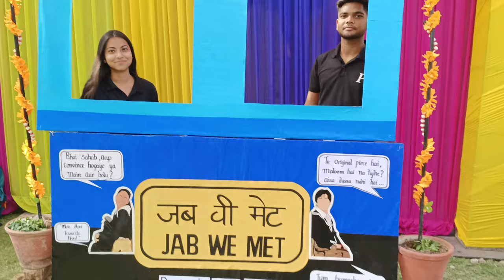sabrang ||2023|| at Deshbandhu college (day 1) deshbandhu deshbandhucollege vlog sabrang #2023